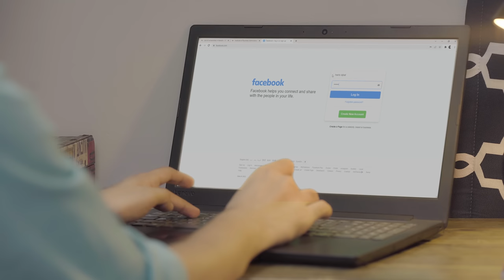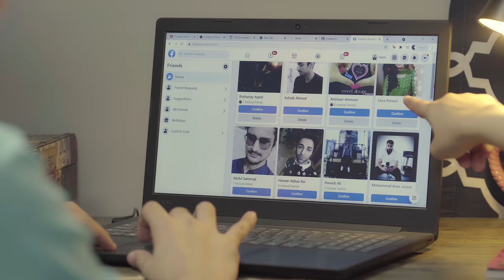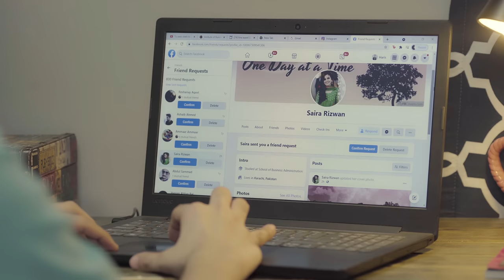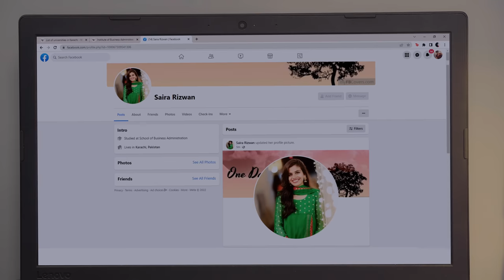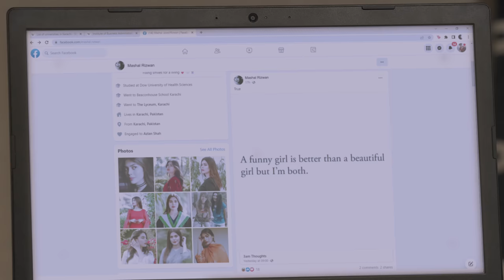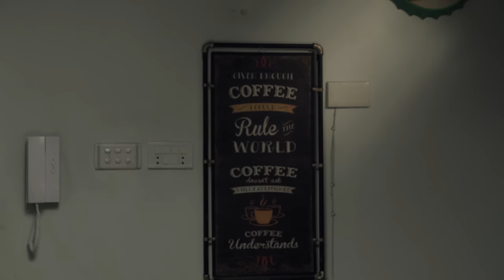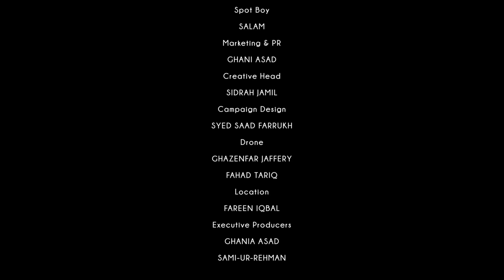Bored Games | Is this the end? | Episode 5 | Imagine Nation Pictures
As the unlikely duo continues their search for the ghost’s truth, they stumble upon a clue. Haris helps the ghost find a person from her past who might just be the key to uncovering the ghost’s identity. What the two end up finding out, shocks them to their core.

Will the ghost finally rest in peace, now that the truth has been revealed? Or is she bound to haunt Haris for the rest of his life? Watch the last episode to find out.